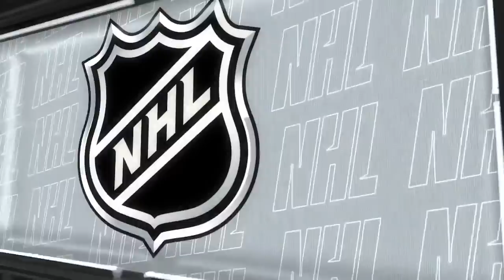NHL Oct.25/2021 Toronto Maple Leafs - Carolina Hurricanes